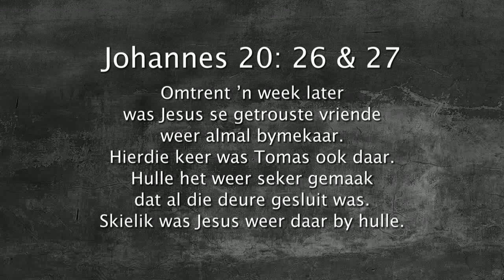Oordenking 18 September 2017